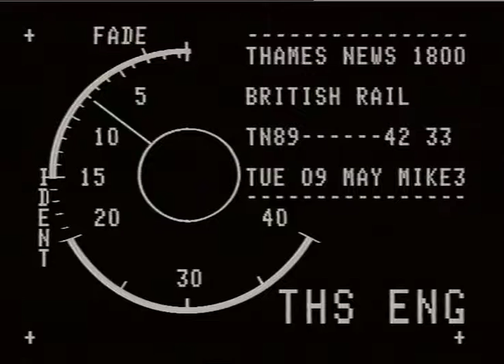BRITISH RAIL DISPUTE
TN89-42-33
09.05.89
News report on rail pay dispute.
GVs TRAINS AND PASSENGERS.